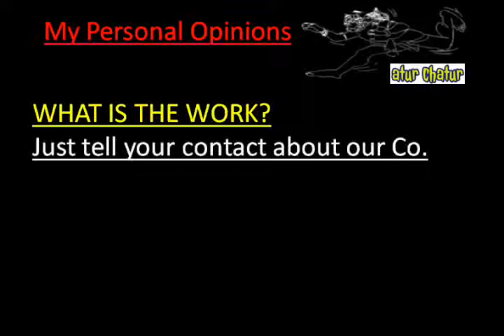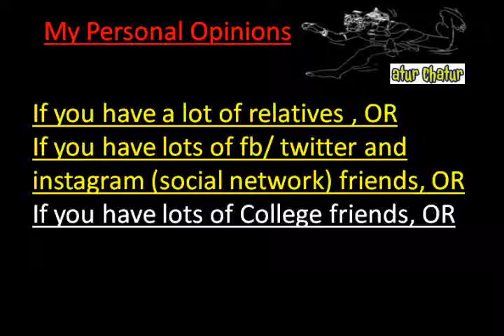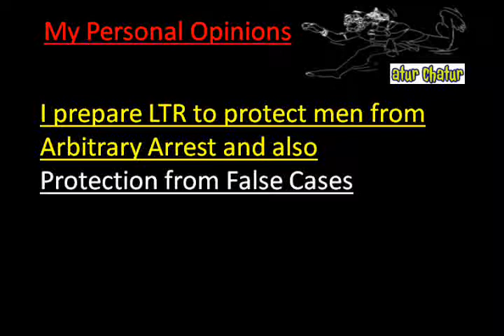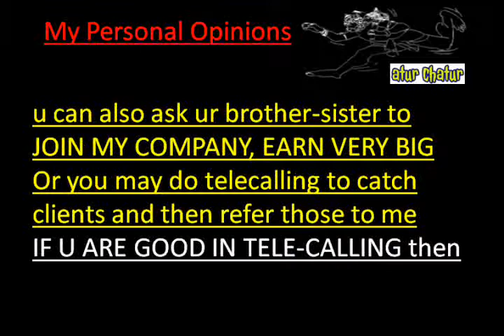मेरी कंपनी में काम करो और घर बैठे 10,000 महीना कमाओ Krishna Nagar delhi Work from Home Job